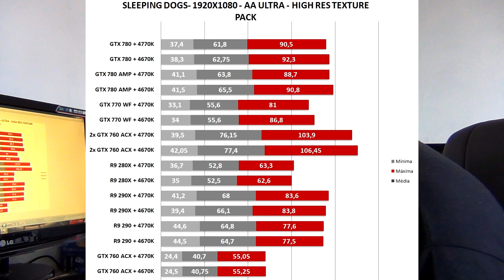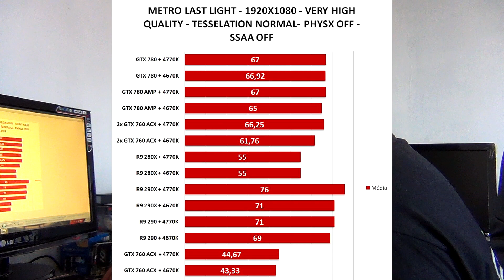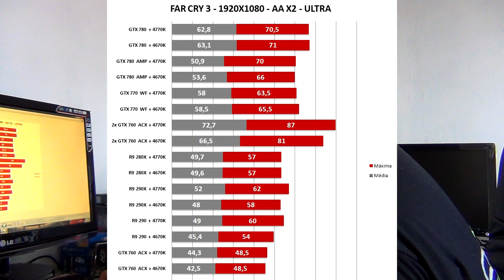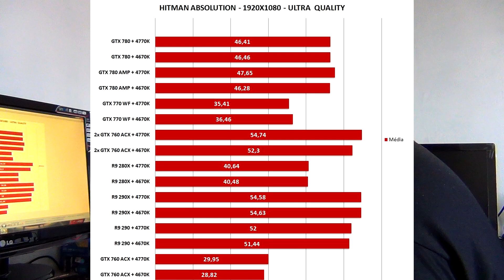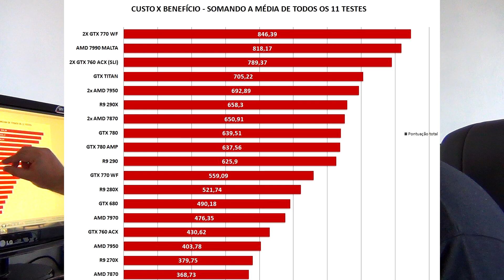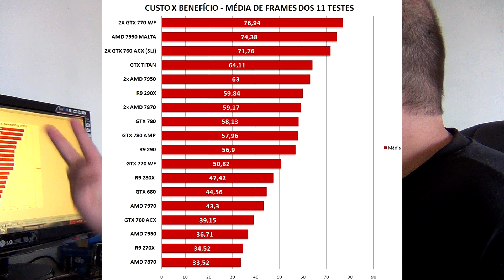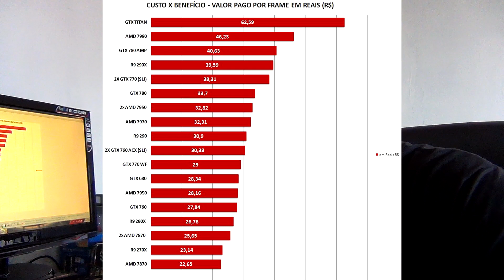Teste GTX 780 AMP - Papa Hardware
Cronograma de placas:
780 TI